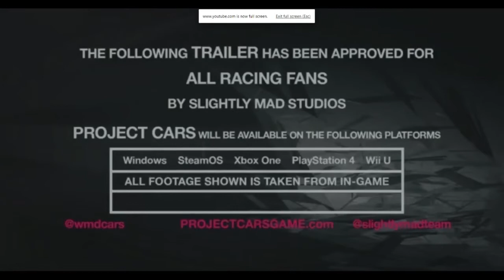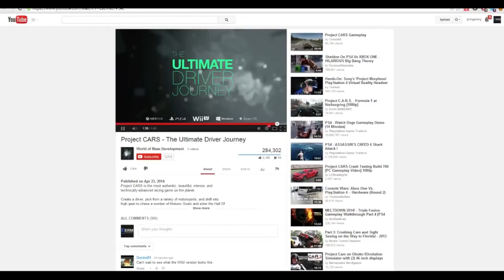Casual Shenanigans Gaming Episode 46: Joel Wants to Play a Game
READ ENTIRE DESCRIPTION FOR SUBSCRIPTION INFORMATION!

Casual Shenanigans Gaming is a podcast all about PC Gaming, DayZ, ARMA, Battlefield, and all things PC Gaming related. We love talking tech, mods, and YouTube. This week, we talk about Gamestop closing stores, we play a little game with Joel, and we see exclusive scenes from Norman!